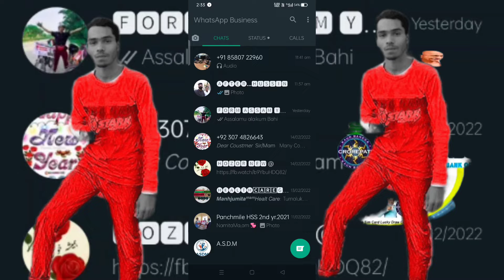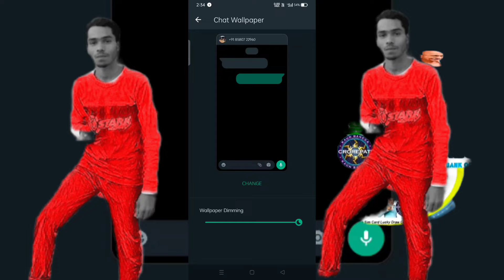25 lakhs lottery kbc || kbc lottery whatsapp messag‌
25 lakhs lottery kbc || kbc lottery whatsapp messag‌

my first YouTube channel 👇
ib vlogs Assam

my second YouTube channel 👇
ib technical assam

My YouTube channel lick 👇
N NH